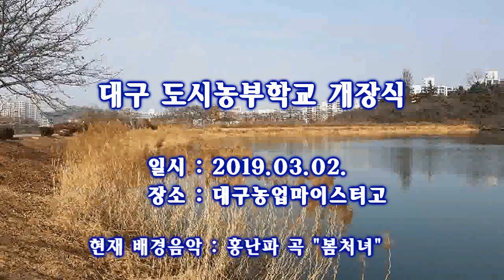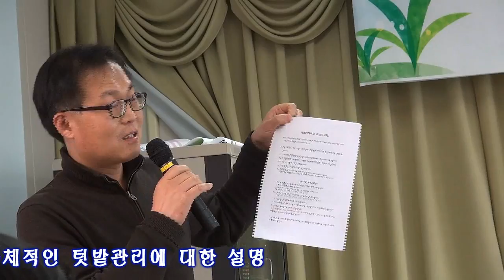The Opening of Dae gu City Farming School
대구도시농얻학교 개장식
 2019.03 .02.